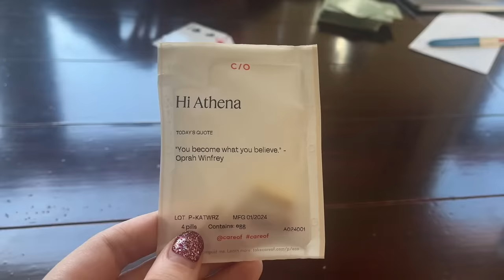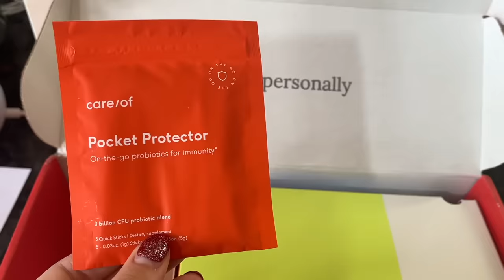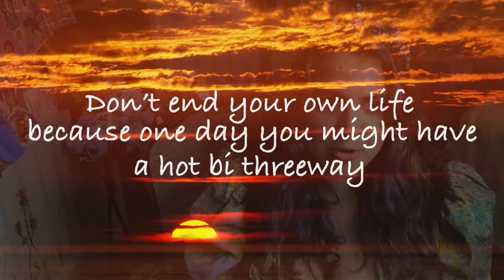WHAT WAS INSATIABLE?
0:00 Intro what are we watching
0:47 My 2018 OLD review
1:19 Taking CARE OF myself
2:30 content warning
2:43 The first episode
8:03 The rest of season 1
33:25 Season 2
34:55 Rest of season 2 (timestamp to skip sad stuff)
49:49 The verdict

Channel member link for access to weekly livestreams and chaotic emojis if you're into that sort of thing